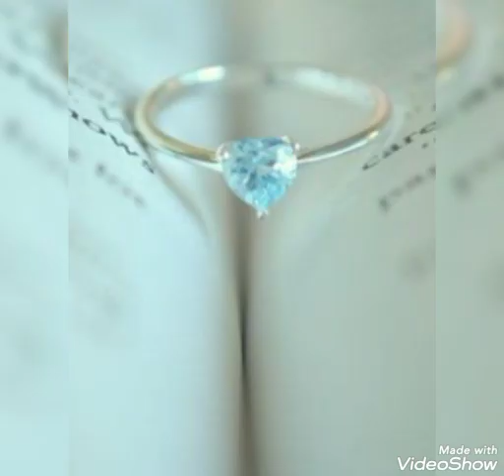jewelry design # rings, necklace # @New FASHION update